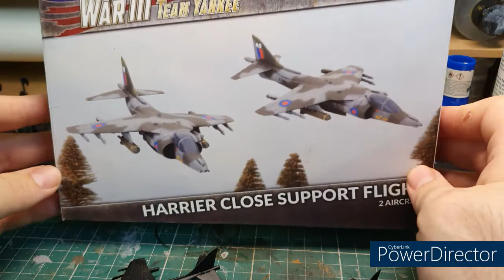Paint with Fengda Airbrush-Team Yankee Harrier Flight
Hi everyone!

This video covers how I painted the British Close Support Flight for Team Yankee using an airbrush. I used the Fengda Starter Airbrush kit. Nice looking models the paint job went reasonably well. Still need to master mixing paints to the right consistency (skimmed milk I believe) and work on the Harrier canopy, but overall I enjoyed painting thses miniatures.

Yes I used the theme from Stripes, yes I know they are British Harriers plus with added Polish Decals, but hey, one big happy family ;). I just like the film and film soundtrack haha.

Take care!

(Magazine Cover scene from film Stripes)